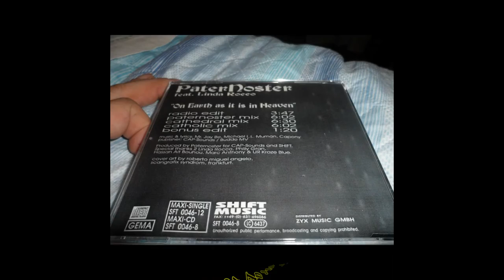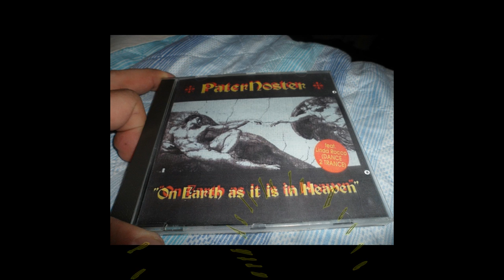Paternoster Feat. Linda Rocco - On Earth As It Is In Heaven (Catholic Mix)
Label:Shift Music ‎– SFT 0046-8
Format:CD, Maxi-Single Country:
Country:Germany
Released:1994
Genre:Electronic
Style:Eurodance